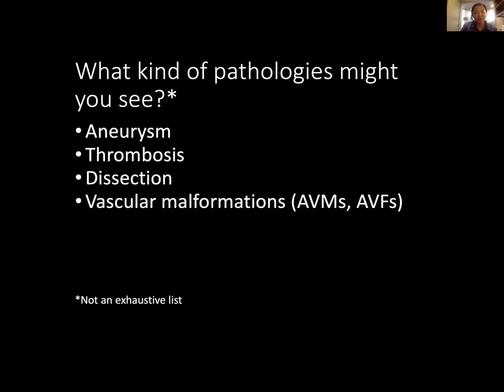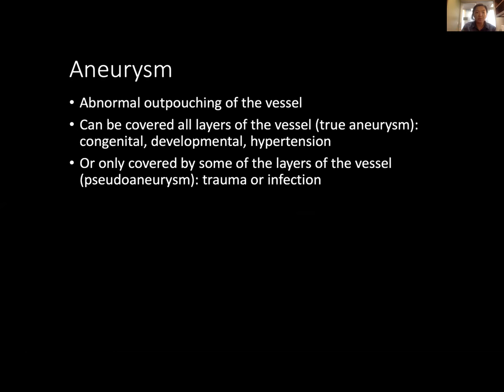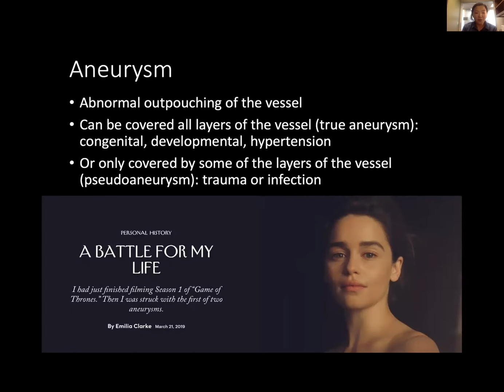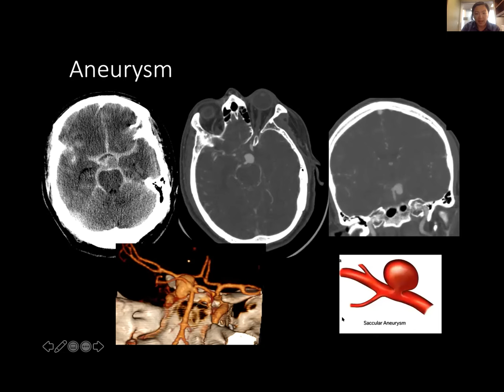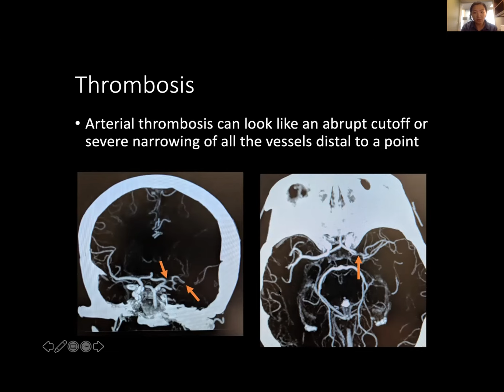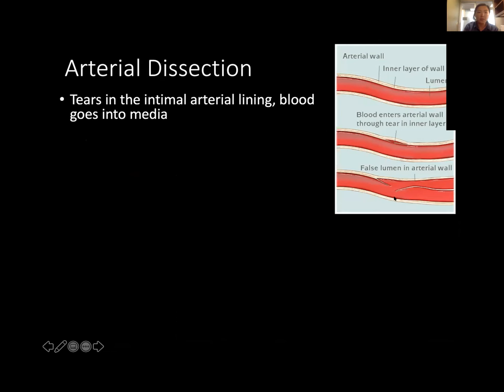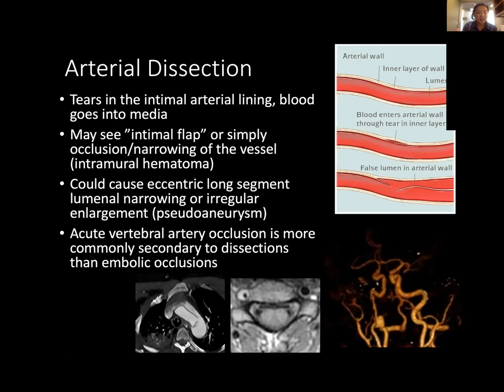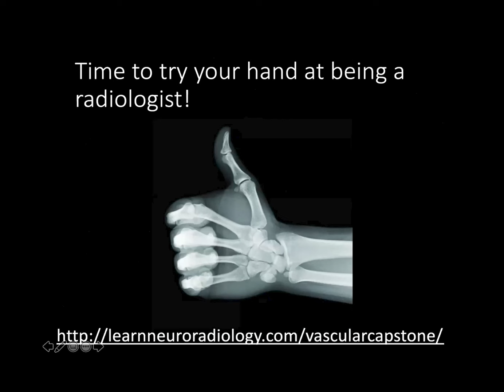Vascular Imaging of the Head and Neck - Pathology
This lecture is the third part of a capstone course we have for our 4th year medical students. In the first lecture, we discussed general concepts about how to approach vascular imaging of the head and neck, including angiography, CT angiography, MR angiography, and ultrasound. The second part of the lecture covers a general search pattern for vascular imaging of the head and neck on a CT angiogram. To see more about this course, check out the full  vascular capstone page . It contains interactive cases that you can scroll on your own as well as some additional videos explaining them.

In this lecture, we welcome back our special guest, Dr. Cynthia Wu, who is going to go over some of the common pathologies you might encounter on vascular imaging of the head and neck.

0:25 Common pathologies

There are a few common pathologies you might be looking for on vascular imaging of the head and neck, including aneurysm, thrombosis, dissection, and vascular malformations. Read on to learn more about each one.

0:46 Aneurysms

Aneurysms are abnormal outpouchings of the vessels. Sometimes they contain all the layers of the vessel wall (true aneurysms) or may be contained ruptures of one or more of the walls (false aneurysms, or pseudoaneurysms). Most intracranial aneurysms are true aneurysms while aneurysms in the neck are pseudoaneurysms.

4:26 Thrombosis

Thrombosis is occlusion of a vessel secondary to a blood clot. This is most commonly seen or suspected in the setting of a stroke, and can arise from rupture of an atherosclerotic plaque or from transmission of a thrombus more proximal in the circulation, such as from a cardiac valve or in the internal carotid artery. Most of the time, a thrombus will appear as abrupt severe narrowing or truncation of a vessel.

Thrombosis can also occur in veins, such as the dural venous sinuses. Venous thrombus will more commonly appear as a central filling defect.

7:13 Dissection

Dissection is a tear or injury to the lining of the artery, or intima. In this case, then blood goes into the space between the layers of the vessel wall, an area known as the false lumen. When the vessel is large enough, this vessel may fill with contrast on the injection, but in smaller vessels this may thrombose and be seen as a smooth tapering or narrowing of the vessel that can even result in occlusion. You can also sometimes get irregular enlargement of the vessel past it, or pseudoaneurysm.

10:51 Vascular malformations

Arteriovenous malformations, or AVMs, are abnormal clusters of vessels which have abnormal connections between the terminal arteries and veins. This results in a shunt, or passage of blood from an artery to a vein without a terminal capillary bed. Arteries and veins then are enlarged and at higher risk of rupture. The Spetzler Martin grading system is a grading system used to rate the risk of surgical mortality on resection which can help guide management.

What's next?

Once you've finished this video, I recommend moving on to the next section of the vascular capstone, where you can review individual browseable cases with explanations. The full capstone course can be found at: